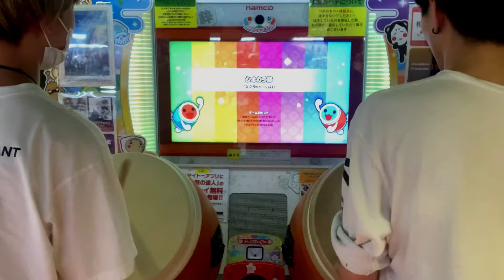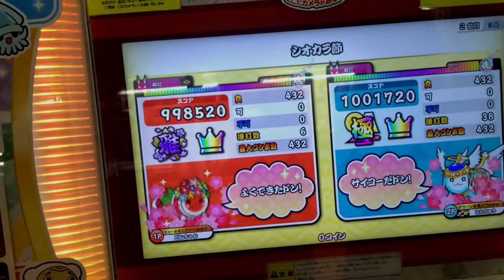【太鼓の達人】シオカラ節 ツイン全良 PVと共に観る ニジイロver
player
1P:どんちゃん
2P:はらりゅう
イカ、よろしく〜！